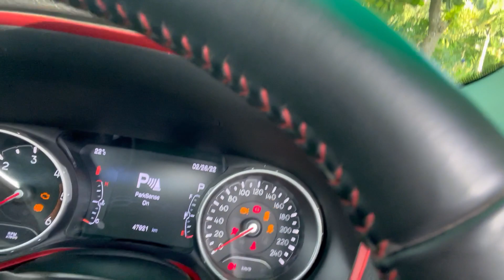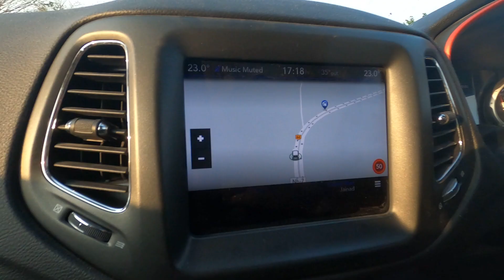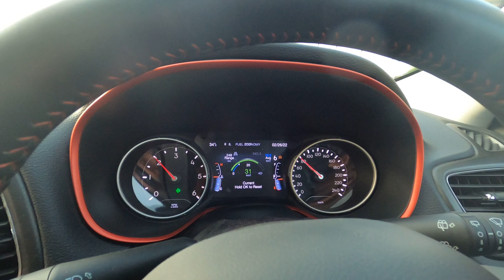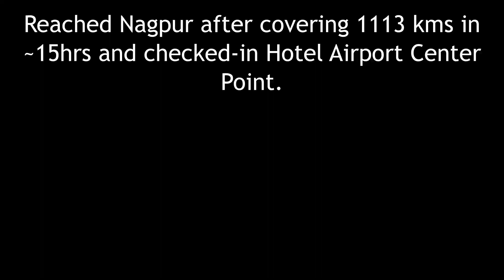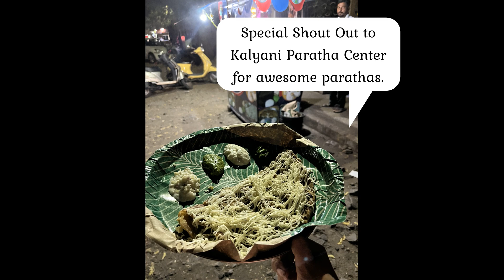Winter Spiti Expedition | Bangalore to Kaza | Jeep Compass | Snow Drive | Trailhawk Ep1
This is the 1st episode of our road trip from Bangalore to Kaza (Spiti Valley) to experience Winter Spiti in February 2022.
On Day 1 we covered Bangalore to Nagpur.